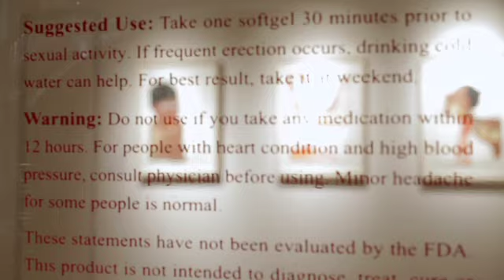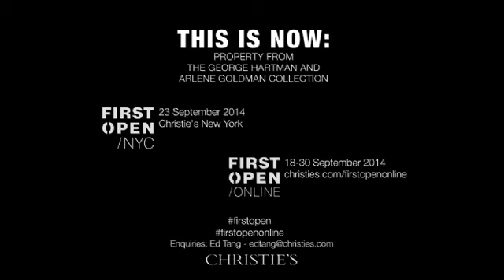George Hartman and Arlene Goldman: Sharing a Passion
Over the years, George Hartman and Arlene Goldman have generously lent works to museums in hopes that their art can be enjoyed by the widest possible audience.